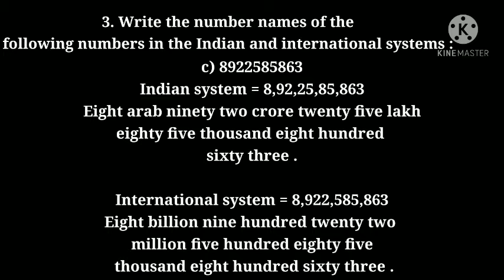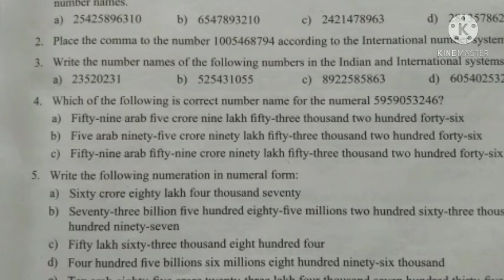Number and their operations Part - 2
This is an educational video for learners